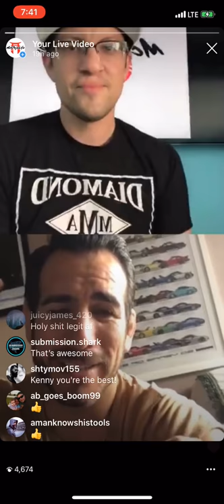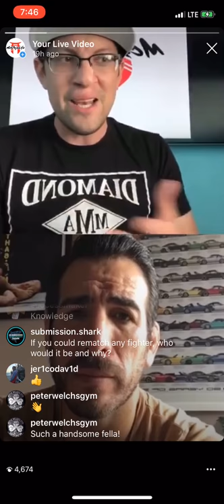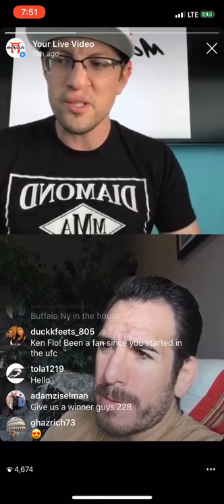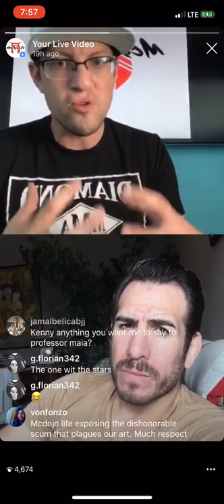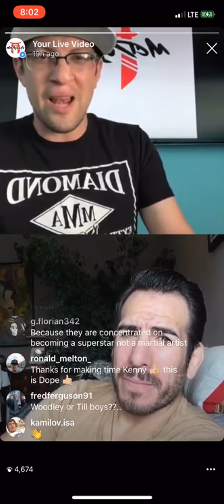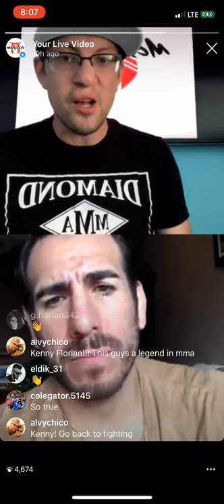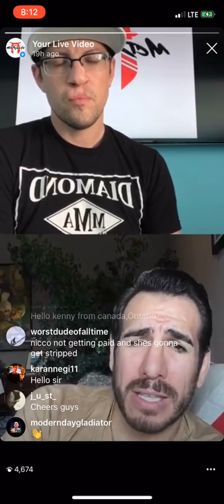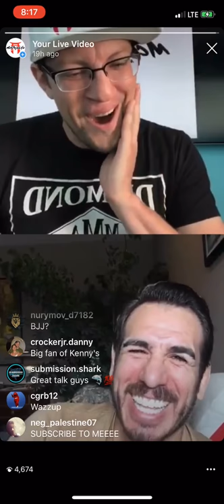McDojo Show Ep. 4: Kenny Florian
Ep. 4 with Kenny Florian

In this episode we get to chit chat with the man himself Kenny Florian. We discuss everything from his career, how he manages to make time for his family and stories from the dojo.

If you like what we do and would like to help in the aid of boosting quality martial arts and shutting down McDojos feel free to follow us at: